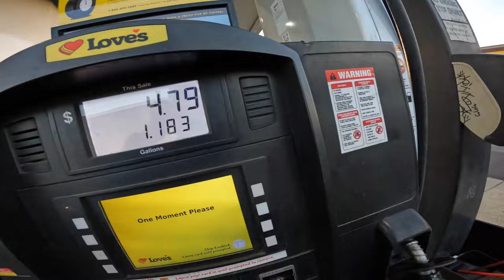Riding The DRZ400SM.